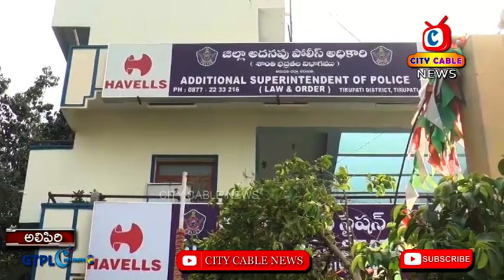కేంద్ర రాష్ట్ర ప్రభుత్వ సంస్థల్లో ఉద్యోగాలు ఇప్పిస్తామని ఓ నకిలీ ఉద్యోగి రాష్ట్రంలోని పలువురి బాధితు